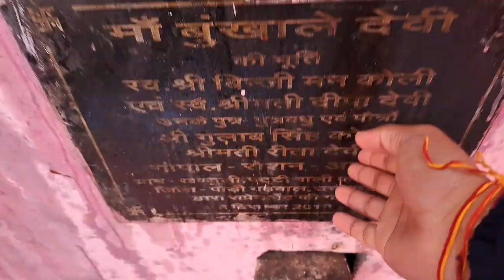|| New year trip with family 2023😍 || Bhunkhal kalinka temple 🛕 || Pauri Garhwal Uttarakhand ♥️ ||